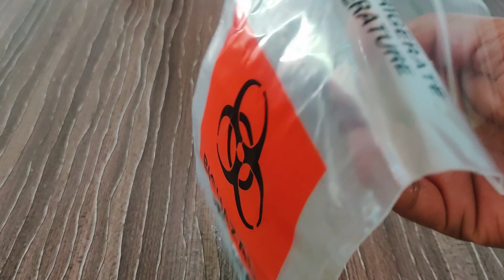മാവ് ഇല്ലാതെ! 10 മിനിറ്റിനുള്ളിൽ! ഒരു ഗ്ലാസ് തൈര് ചേർത്തു രുചികരമായ snack തയ്യാറാക്കാം